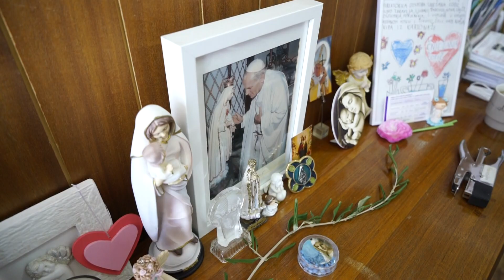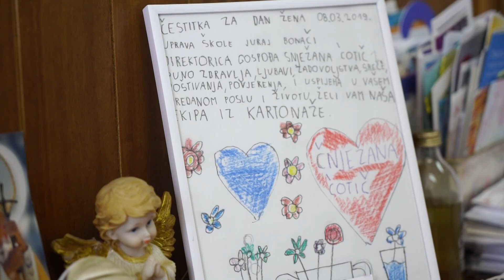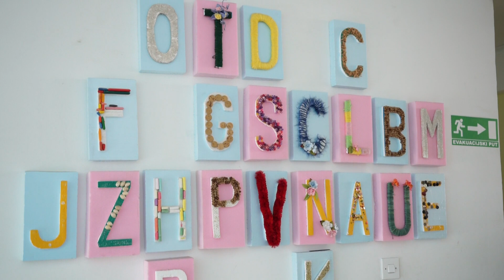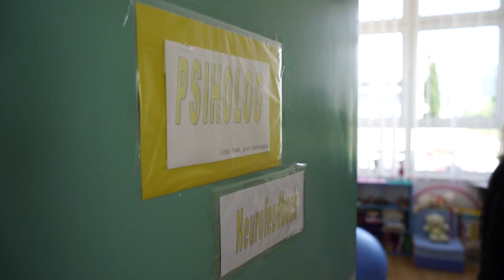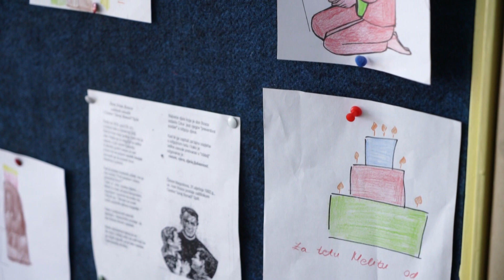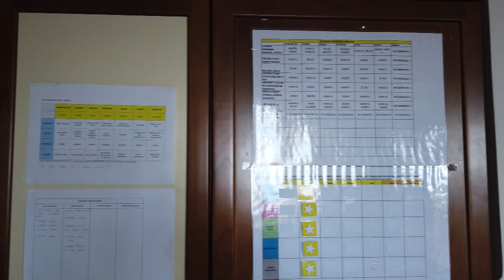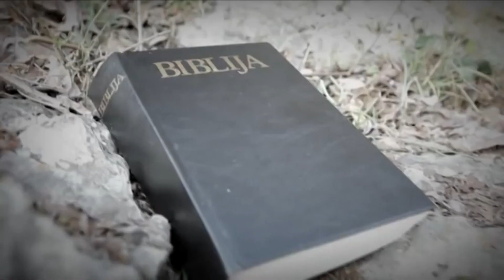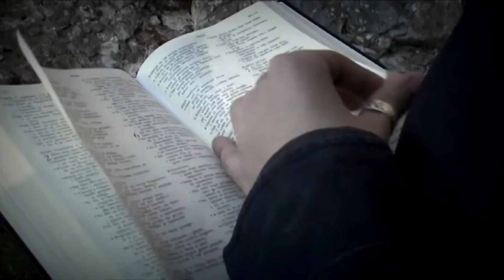Radosna vijest (8. lipnja 2021.)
Reportaža o Centru za odgoj i obrazovanje Juraj Bonači Split koji obilježava 50. obljetnicu postojanja